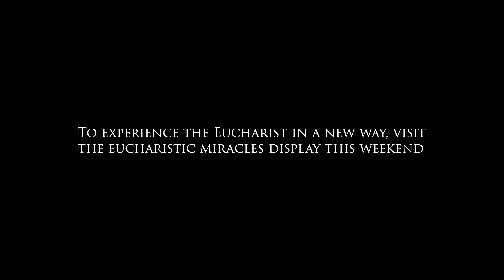The Source Presents Reflections on The Eucharists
Parishioners of St. Peter Chanel share from the heart about their love of the Eucharist and its power.